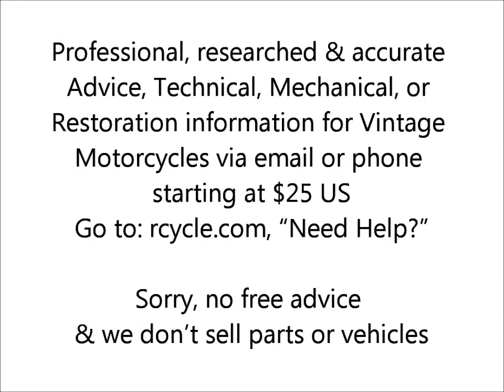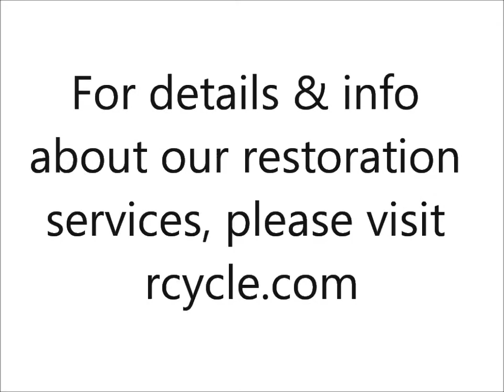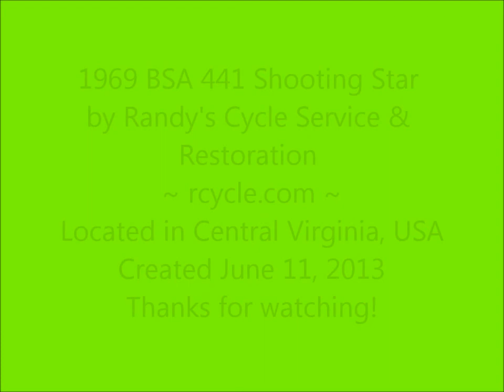1969 BSA 441 Shooting Star by Randy's Cycle Service @ rcycle.com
1969 BSA 441 Shooting Star by Randy's Cycle Service @ rcycle.com in central Virginia USA.  Pictures & info of this work & much more at rcycle.com.  We restore vintage motorcycles - all makes/models. (No parts or bike sales)  Phone or email assistance starting at $25 -- go to  rcycle.com, "Need Help?"